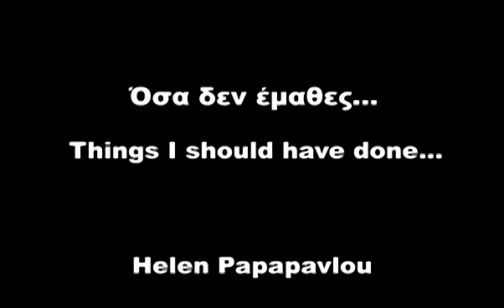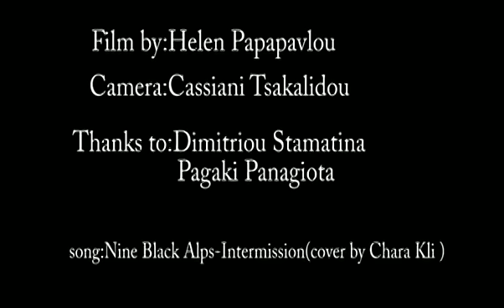"Όσα δεν έμαθες..." -media educational workshop- 2009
made by Helen Papavlou, Greece 2009

June 29 - July 3, 2009 - Lavrion, Greece

media educators:
Maria Leonida
George Pitsakis
Damianos Voganatsis